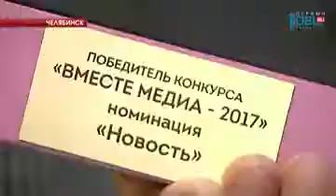Сайт 1obl.ru победил во всероссийском конкурсе "Вместе медиа"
Трансляция будет идти и в эфире ОТВ. И на нашем сайте 1obl.ru. кстати, он в эти выходные победил в федеральном конкурсе "Вместе медиа". В номинации "Новость" лучшим признали материал про школьника в болоте из Аргаяшского района. В нетривиальной фотосессии молодой человек изобразил офисного работника, тонущего в рутине. И сразу же оригинальные снимки разлетелись по интернету.